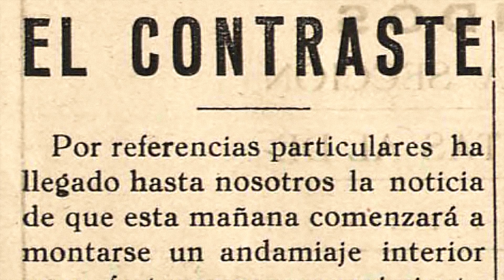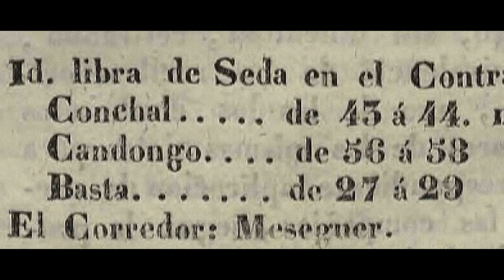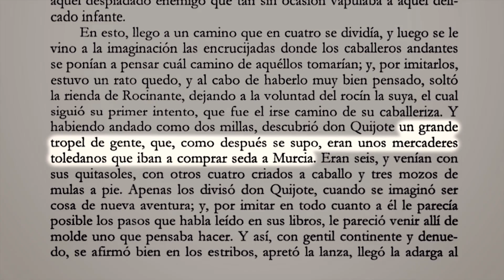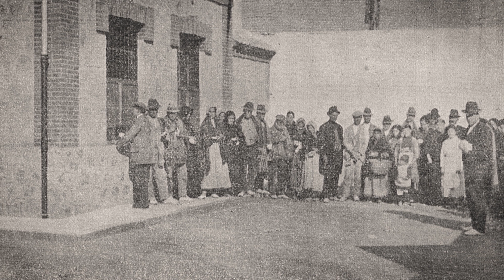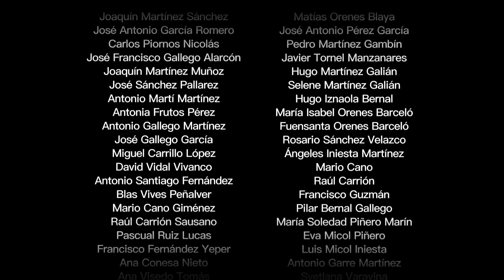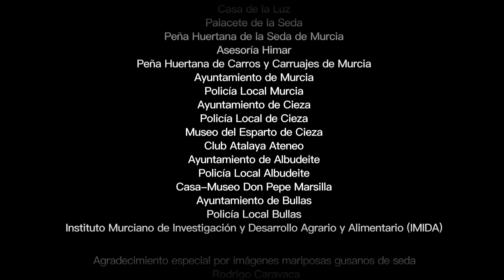Seda y Esparto en la Región de Murcia. Capítulo 3: Historia de la seda en la Región de Murcia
Las primeras referencias de su cultivo en Murcia datan del siglo VIII, aunque su despegue no se produce hasta el siglo XVII.
A lo largo de los siglos XVIII y XIX, la seda se convirtió en un pilar básico de la economía regional, especialmente en Murcia, donde se instalaron diversas industrias sederas.

Serie "Seda y Esparto en la Región de Murcia".